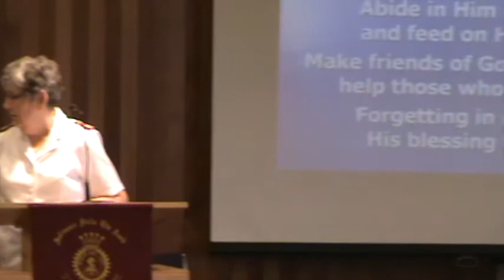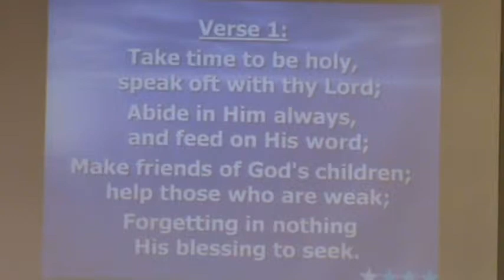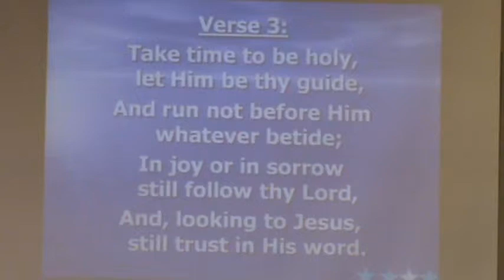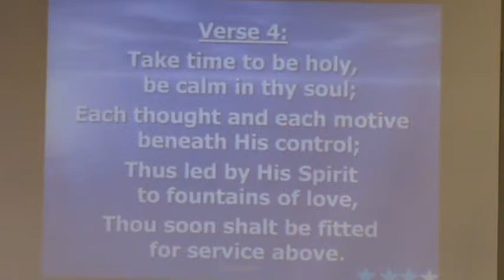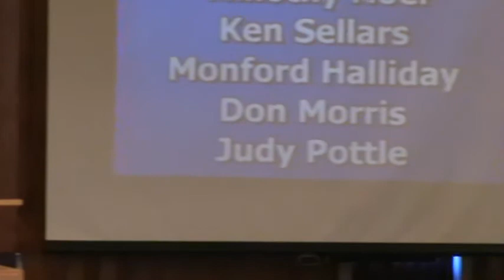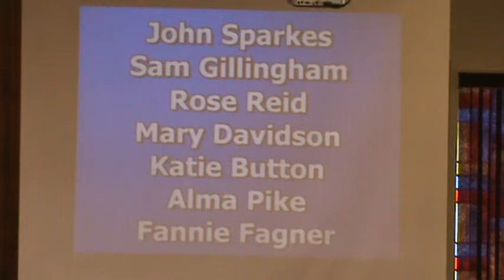Prayer Time, Take Time to Be Holy